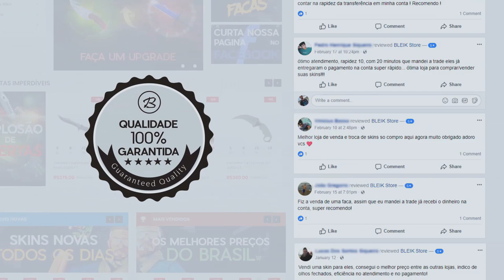INVENTÁRIO VALENDO R$380 MIL APENAS com ADESIVOS RAROS no CS:GO!